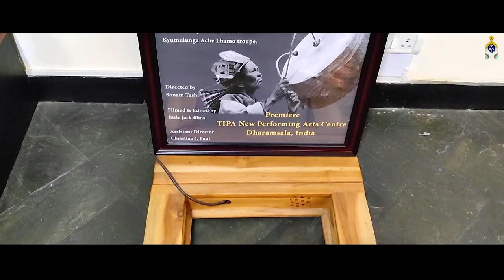Welcome to Tibetan Institute of Performing Arts (TIPA)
The Tibetan Institute of Performing Arts (TIPA) is a premier institute that is entrusted with the responsibility of preserving and promoting Tibet’s ancient and unique culture including its rich musical heritage and arts.

Tibetan artistic history, particularly its Opera, dance, and music, arose as the world changed. Today, TIPA strives to treasure it and has become a popular tourist stop and an educational hub that is both scholarly and entertaining. We provide dance courses, music lessons, auditorium performances, and more. We also have a banquet, a music recording studio, and a museum displaying diverse dance forms, musical instruments, apparel, and other items for rent at affordable prices. We urge you to visit us.

For any inquiries related to TIPA or any other events/facilities.